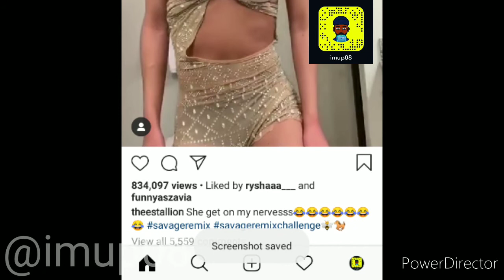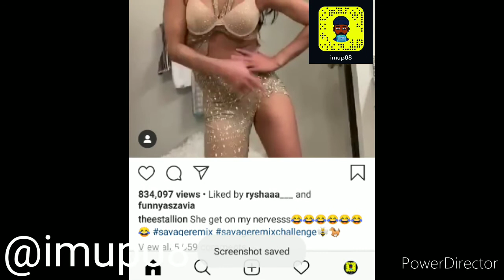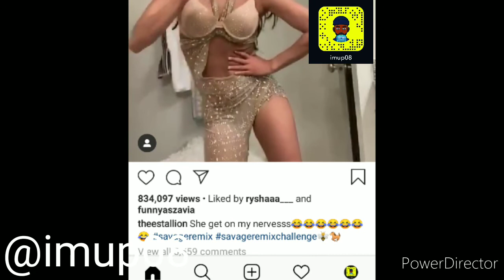Who is dis man (theestallion) post on IG